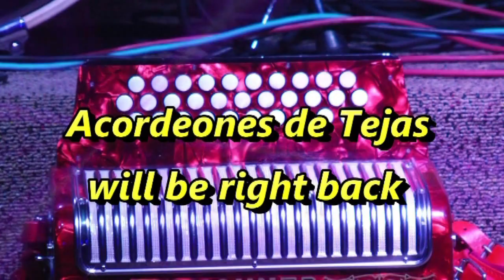Acordeones de Tejas TV Show 2226